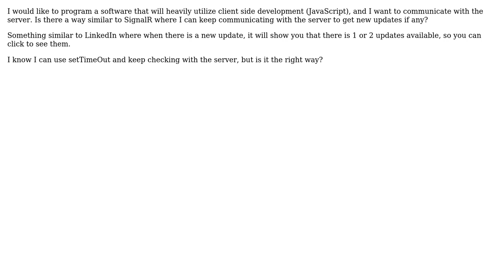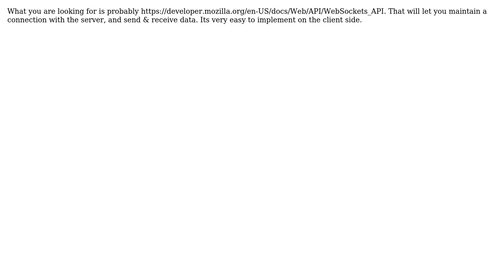Software Engineering: Technology like SignalR but client side (2 Solutions!!)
Software Engineering: Technology like SignalR but client side

With thanks & praise to God, and with thanks to the many people who have made this project possible! | Content (except music & images) licensed under CC BY-SA | Music | Images & others | With thanks to user Scant Roger user Natalie user GrandmasterB and the Stack Exchange Network Trademarks are property of their respective owners. You are responsible for your own actions.